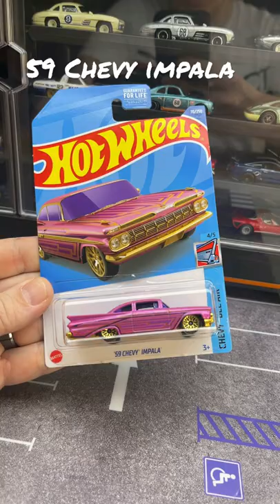HW 59 CHEVY IMPALA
Hotwheels 59 Chevy impala